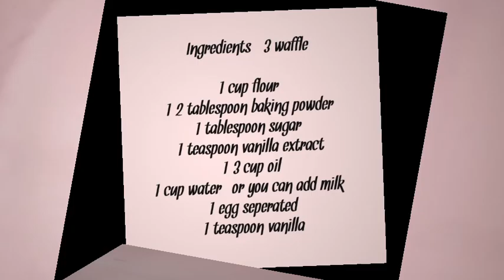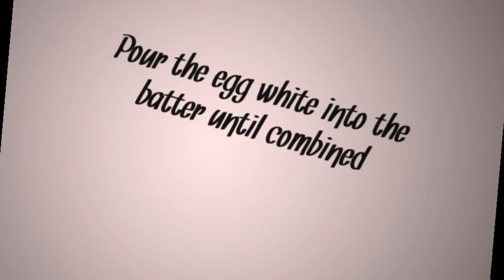How to make easy waffle | by Sweett Kitchen